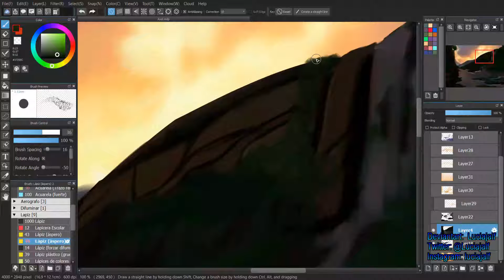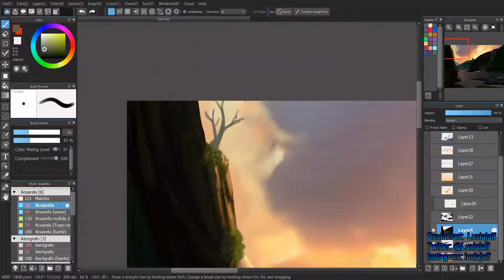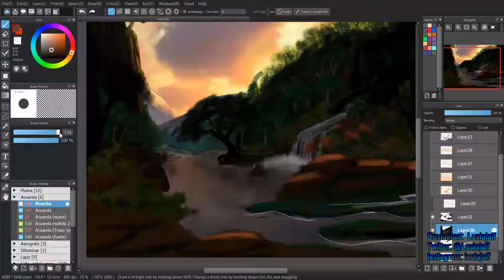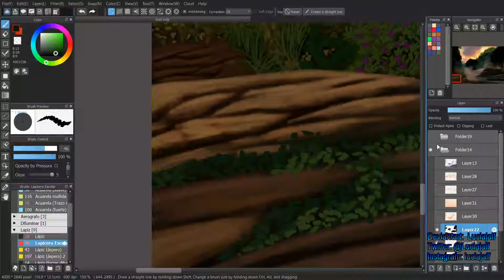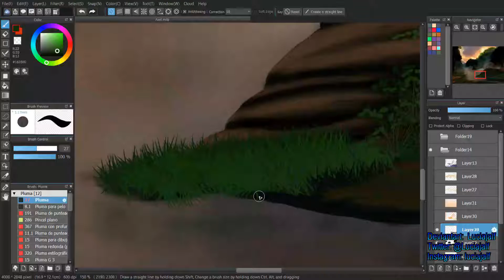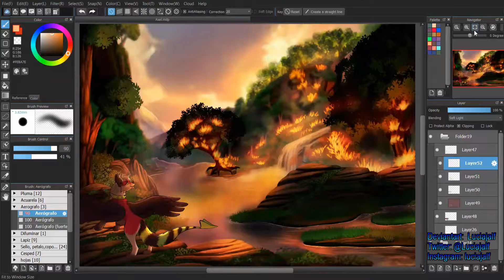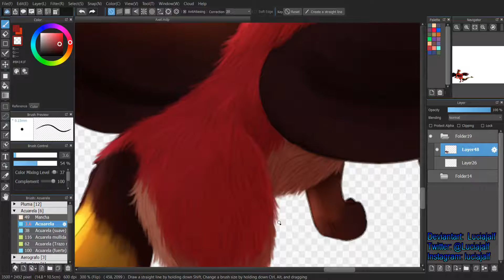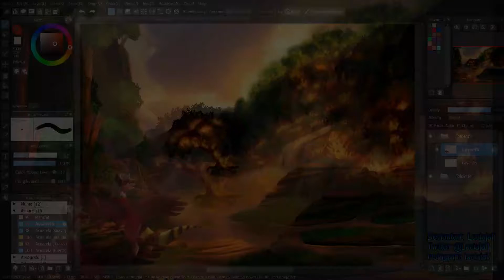Axel | Medibang paint pro | Speedpaint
Hello! another speedpaint. I hope you like it.
This is a commission

Programs:

-OBS Studio
-Filmora9

Graphic Tablet Huion H610PRO

Credit music:
1- 🎶 Canción: Savfk - The Travelling Symphony